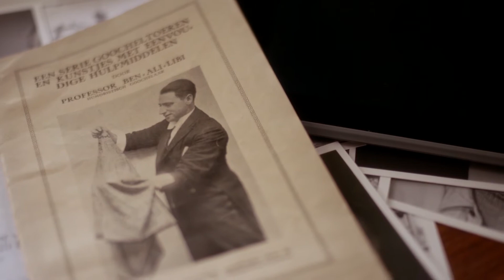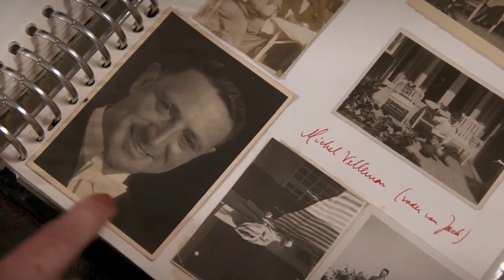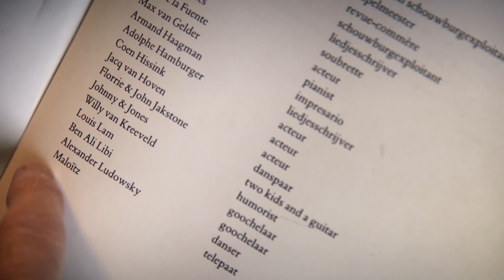Reportage Ben Ali Libi (TV Enschede)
De documentaire Ben Ali Libi Goochelaar heeft zondagmiddag zijn regionale première beleefd in Enschede. Bij Concordia aan de Oude Markt werd de film over de joodse goochelaar vertoond. Filmmaker Dirk Jan Roeleven was zelf bij de première aanwezig om tekst en uitleg over de documentaire te geven. Volgens Roeleven heeft de goochelaar ooit ook opgetreden bij Concordia in Enschede. Voor de première werd het lied Ben Ali Libi gezongen door Diet Gerritsen, met muzikale begeleiding.